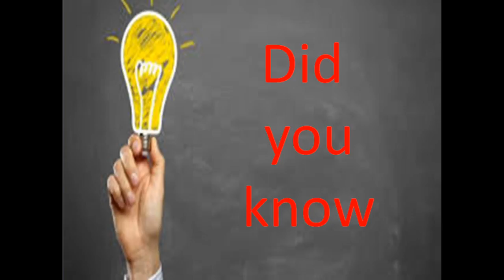Did you knowgiraffes can't swim